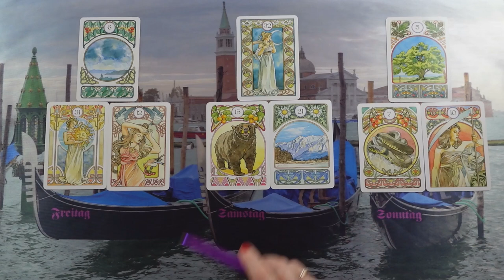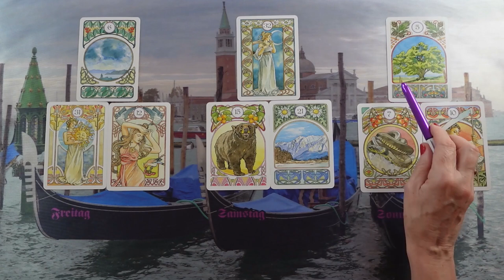Egy nő betegít téged, de az akadályok elmúlnak❣